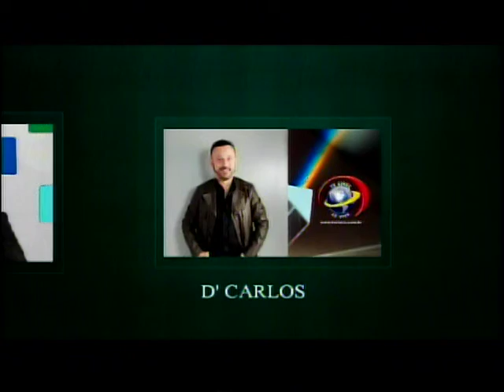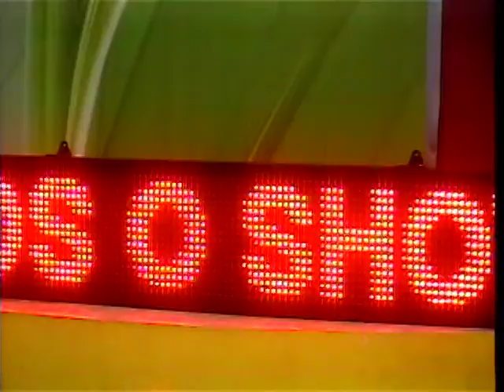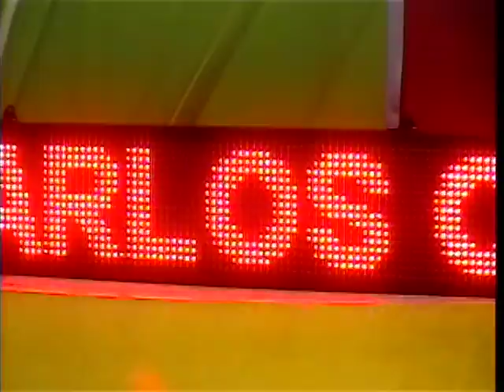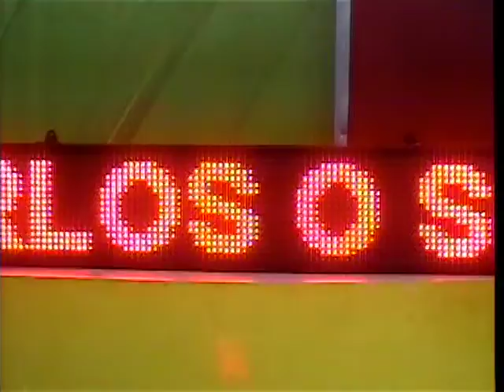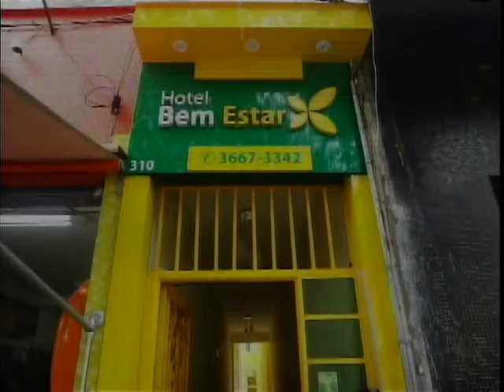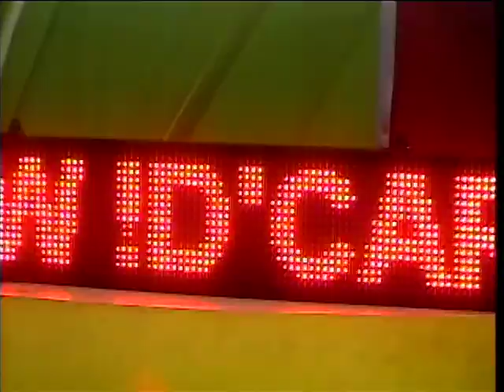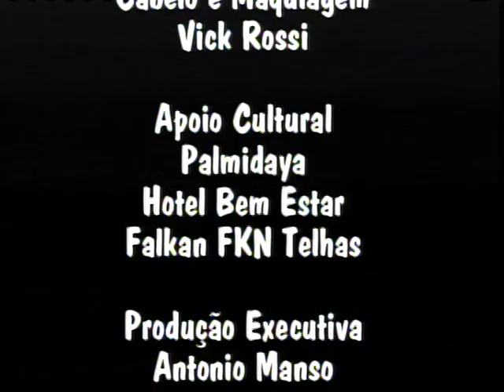PROGRAMA D'CARLOS SHOW 01082020 TV CINEC